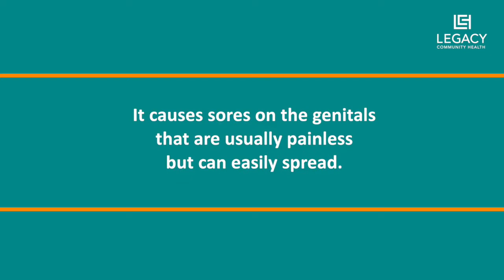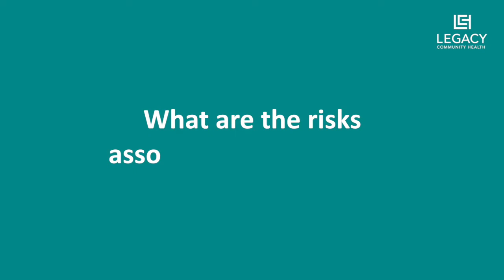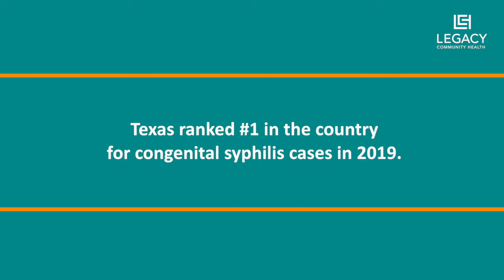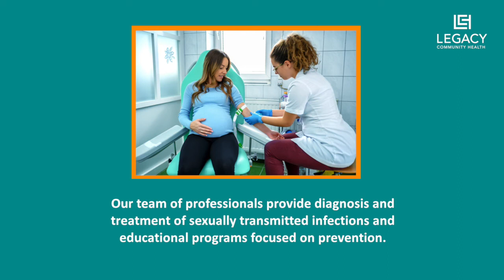Legacy's Dr. Zuleika Pierson Talks Syphilis During Pregnancy and the Risk for Congenital Syphilis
Newborn deaths from congenital syphilis are on the rise in the US, according to CDC. Congenital syphilis occurs when a pregnant woman with syphilis passes the infection to her baby. Legacy OB/GYN Provider Dr. Zuleika Pierson shares some important information on what expecting mothers can do to protect both themselves and their babies.